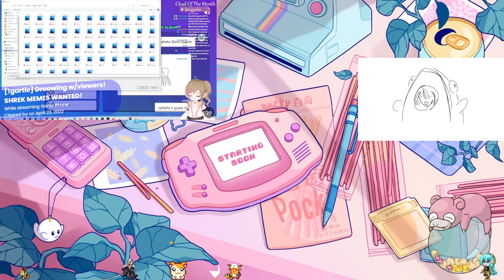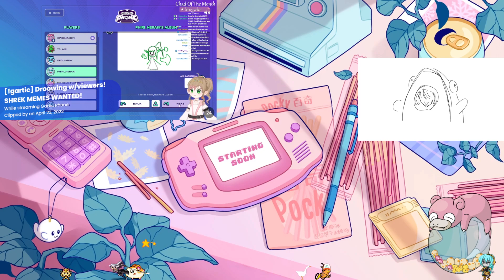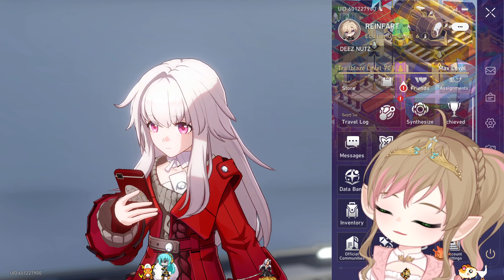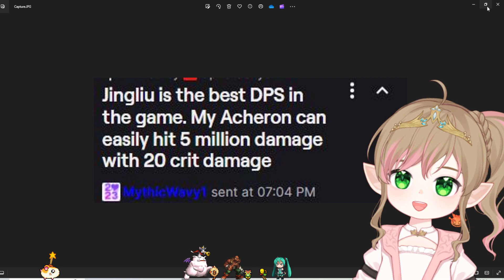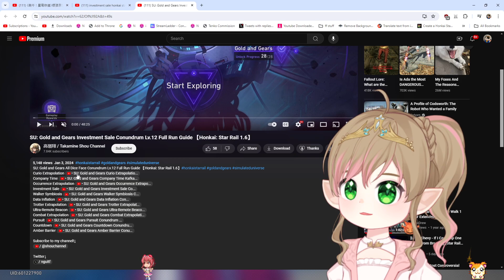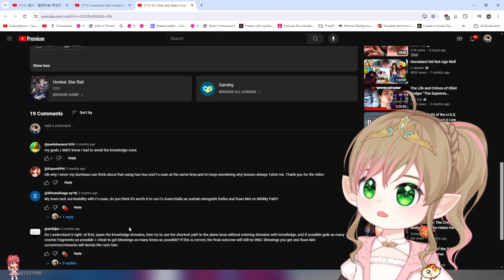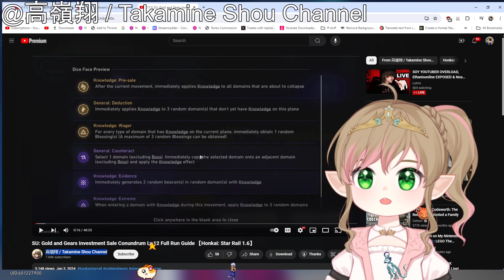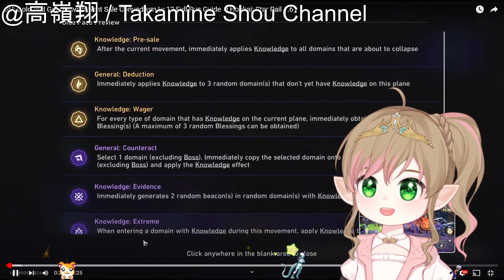Relic farming?, I relic farmed once, they locked me in a room, a rubber room, a rubber room full of